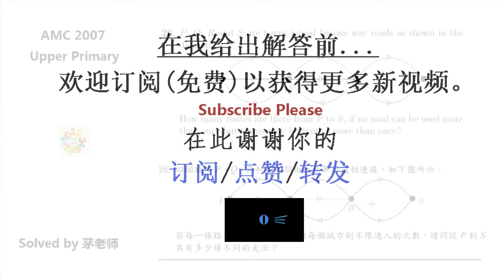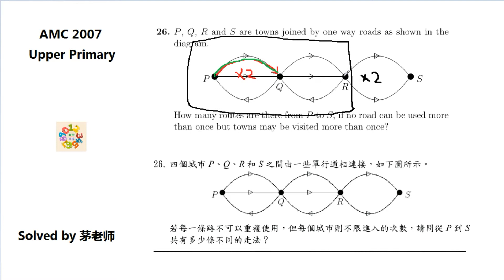澳大利亚数学竞赛路径问题Australia Mathematics Competition AMC2007UpPrim26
澳大利亚数学竞赛路径问题
此为“数学代码”的专属YouTube频道。

数学系列节目：奥林匹克数学，趣味数学，数学魔术，数学游戏，数学竞赛，数学经典，数学赚钱，数学玩具，等等。

代码系列节目：代码自动化，代码Python，代码MQL4，等等。

希望在“数学代码”这个频道里跟大家分享与数学，代码相关的内容。

微信号： oziter

本期节目讲：
澳大利亚数学竞赛2007路径问题26